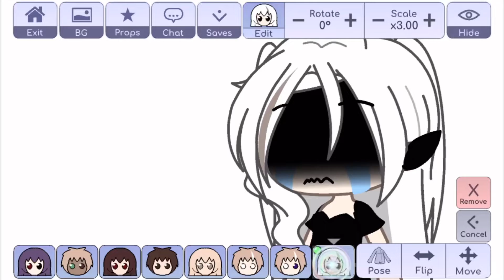,, [😨] -- you've been caught [😨] ,, gacha ,, not org